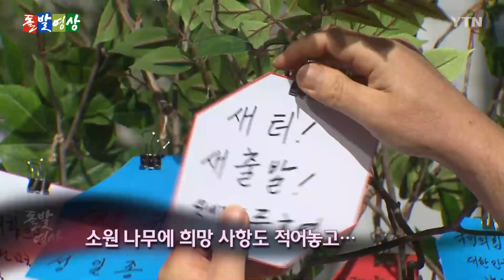[돌발영상] 미래를 묻지 마세요 (새 출발 외치던 국민의힘이 갑자기 뻘쭘해진 이유는?) / YTN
국민의힘이 새 당사에서 현판식을 열고 여의도 복귀를 알렸습니다.

그동안 당 쇄신을 위해 당 이름, 당 색을 바꿨던 국민의힘은 이제 새 당사에서 본격적인 새 출발을 다짐했습니다.

과거를 잊고 새로운 미래를 위해 나아가기 위해 첫걸음을 내딛는 국민의힘.

하지만 새로운 출발에, 웬일인지 '미래'라는 말은 어울리지 않게 돼버렸는데요,

그야말로 '국민'을 위해 '미래'를 포기해야만 하는 국민의힘의 속 사정, 영상으로 확인하시죠

감사합니다.